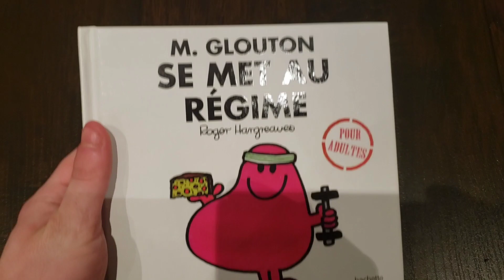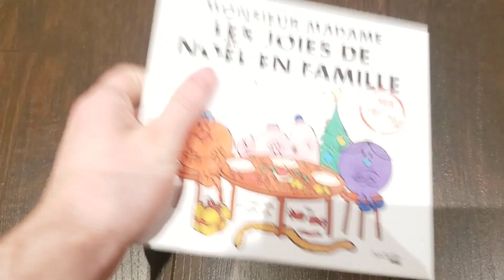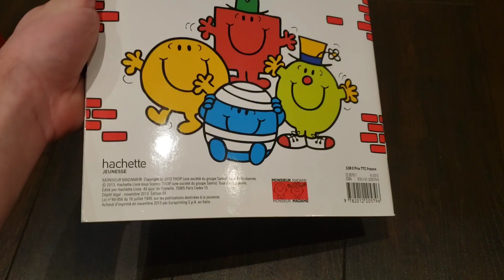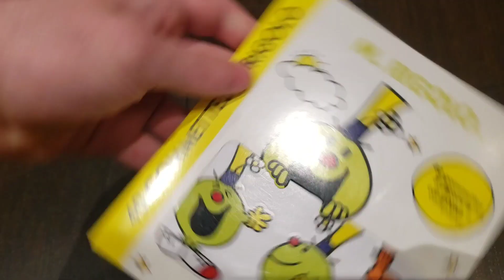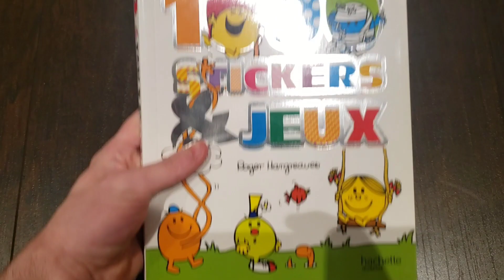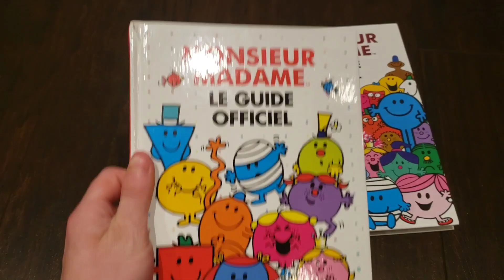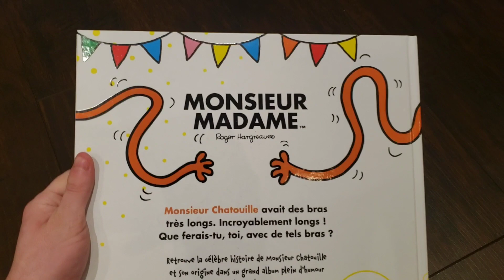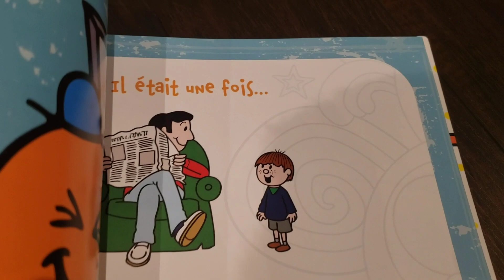Ma Monsieur Livres Collecté (2023 Édition) Final Part